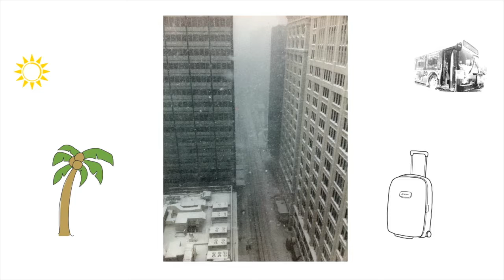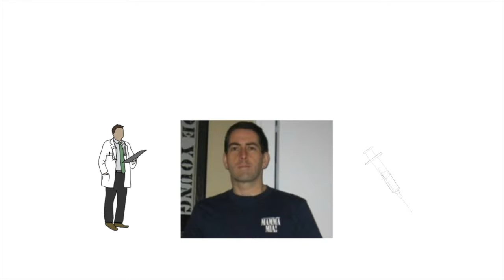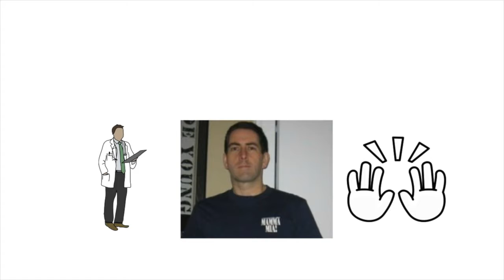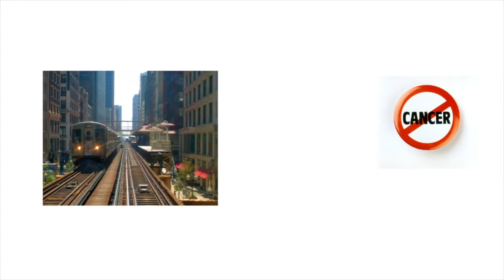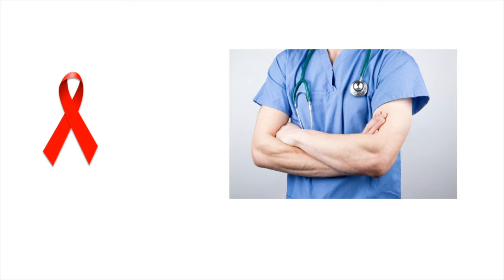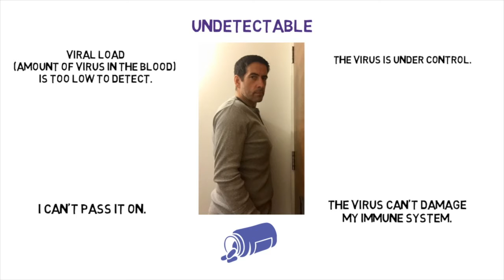Life and Times When You Least Expect It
Last week I talked about coming out as gay ("officially" coming out in 1995).  Today I'm looking at another change that happened in 2006.